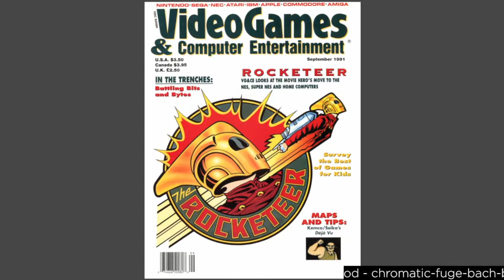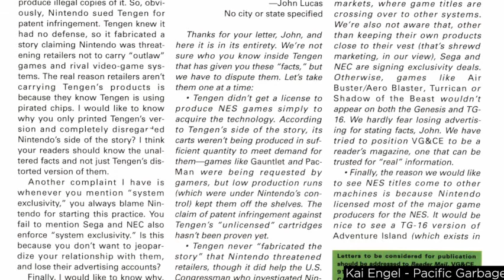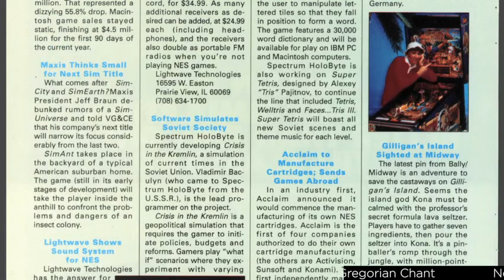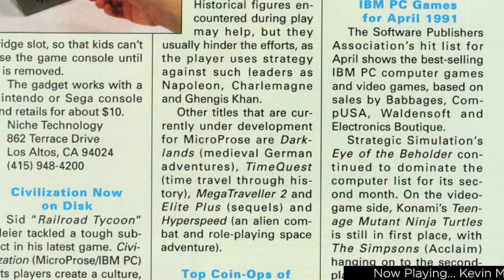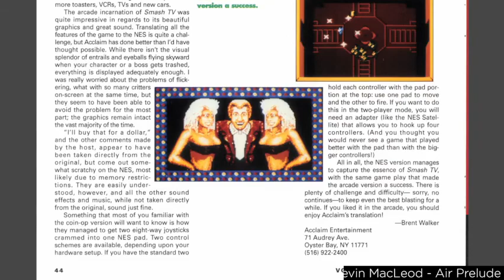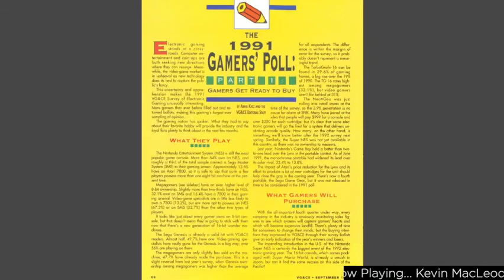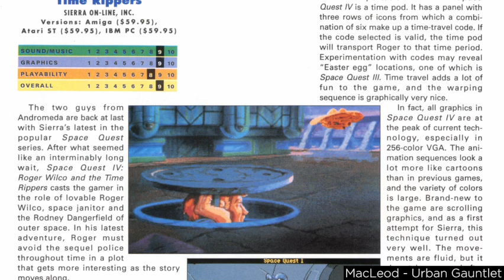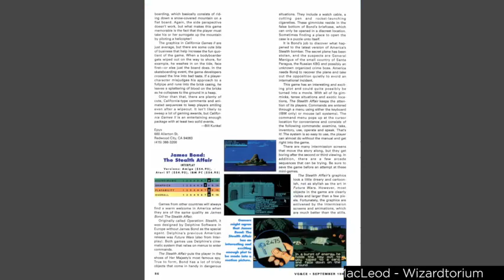(2021-12-04) Gaming Alexandria Reading Stream - Video Games & Computer Entertainment Issue 1991-09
Join us as Gaming Alexandria editor Ethan Johnson does a magazine read through of Video Games & Computer Entertainment Issue 1991-09.